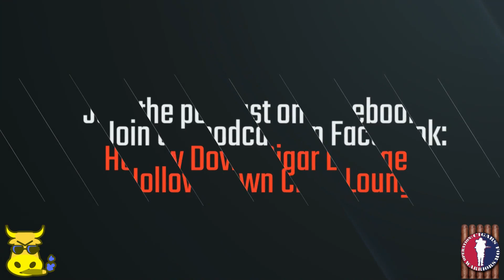Cigar Lounge #16 - Rocky Patel Vintage 1990 & Taylor Swift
The Hollow Down Cigar Lounge, Episode #16
Cigar: Rocky Patel Vintage 1990
Topics: Rocky Patel Vintage Blends, Taylor Swift, NASA, Justin Timberlake

*Your host Patt bring backs Derek for another random conversation session. We smoke a Vintage 1990 blend cigar from Rocky Patel while we mention the NFL's new sideline MVP and some other random topics. Listen and enjoy!